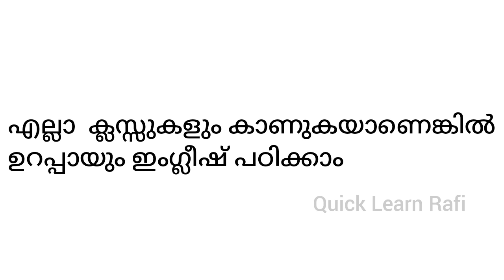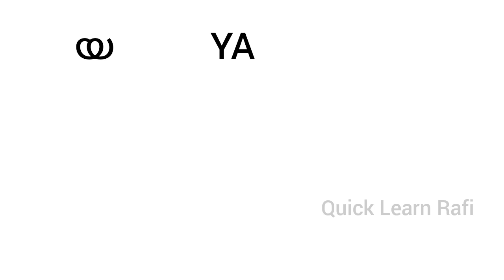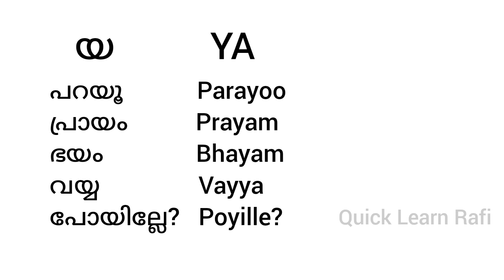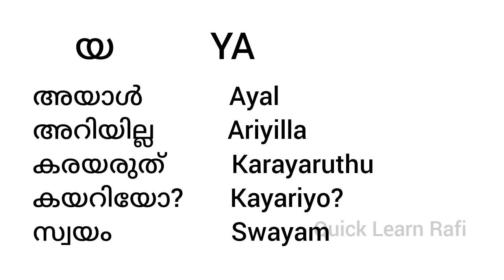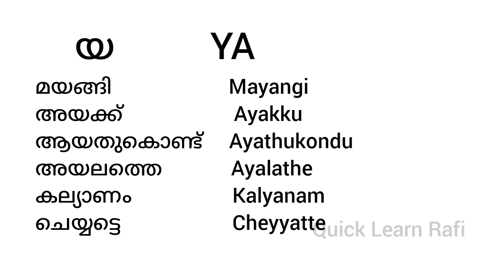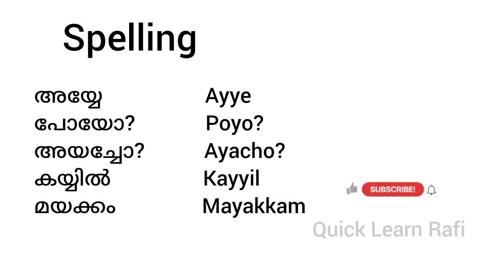വാട്സാപ്പിൽ മംഗ്ലീഷിൽ ചാറ്റ് ചെയ്യാൻ പഠിക്കാം